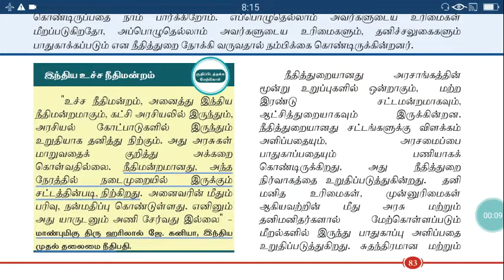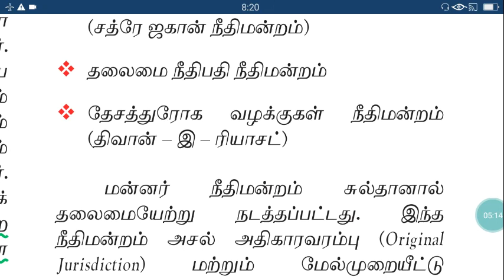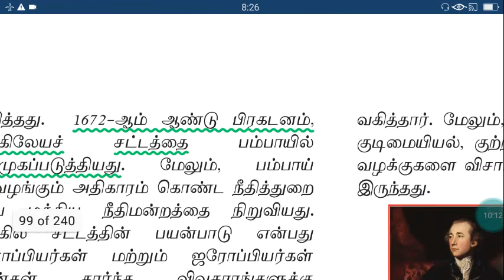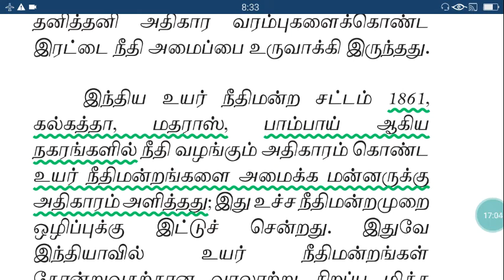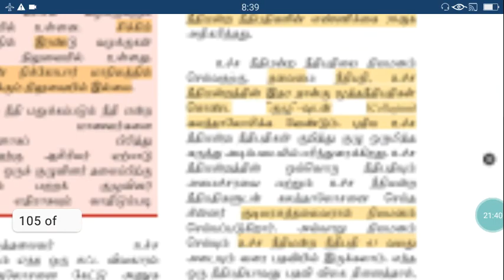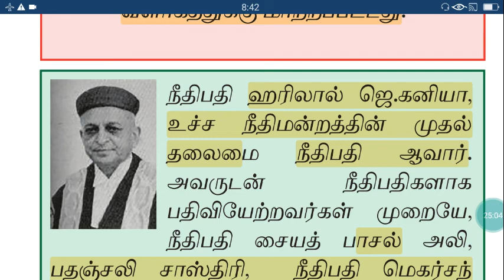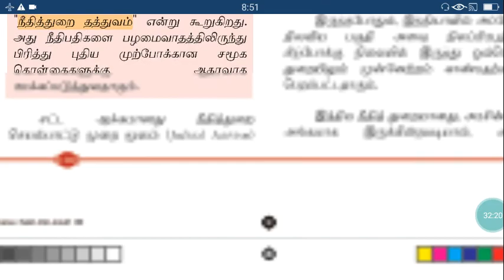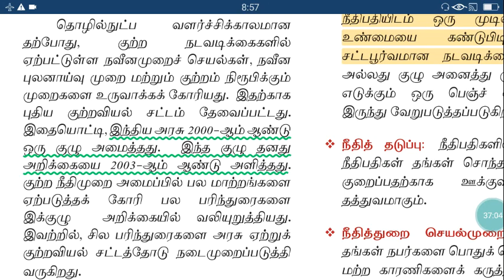Indian judiciary|இந்திய நீதித்துறை| 12th polity | syllabus based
This video is very useful to TNPSC aspirants for judiciary part. Indian judiciary|இந்திய நீதித்துறை| 12th polity | syllabus based explanation. More content will learn within a minutes. Easy way to learn. Learn judicial from old age to now a days.